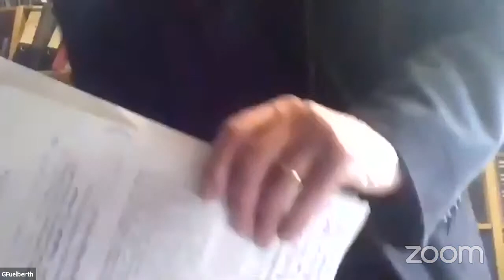150 Jahre Rosa Luxemburg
Am 5. März 2021 jährt sich der Geburtstag von Rosa Luxemburg zum 150. Mal. Aus diesem feierlichen Anlass laden wir, die DKP Kreis Marburg-Biedenkopf, gemeinsam mit der SDAJ Marburg ganz herzlich zu einem online stattfindenden Vortrags- und Diskussionsabend mit unseren Referenten Prof. Dr. Georg Fülberth und Dr. Gert Meyer unter der Überschrift »150 Jahre Rosa Luxemburg« ein.

Datum: Donnerstag, 11. Februar 2021

Zeit: 19:00 Uhr auf Youtube

Referenten: Prof. Dr. Georg Fülberth* | Dr. Gert Meyer**

Veranstalter: DKP Kreis  Marburg-Biedenkopf

Themenbeschreibung:

Das dramatische Leben Rosa Luxemburgs, ihre faszinierende Persönlichkeit und ihr schrecklicher Tod beschäftigen die Erinnerung von Generationen. Zugleich ist ihr Wirken hochaktuell für Vergangenheit und Gegenwart: In ihrem ökonomischen Hauptwerk “Die Akkumulation des Kapitals” analysierte sie die zerstörerische Dynamik des Kapitalismus und deren Konsequenzen: Imperialismus und Krieg.

Diese Erkenntnisse bestimmten auch ihre Stellung in den Kämpfen ihrer Zeit: Ihre Wendung gegen den Reformismus Eduard Bernsteins, ihre Differenz zu Lenins Parteikonzept, ihr Eintreten für den Massenstreik, ihren Kampf für den Frieden, ihre Haltung zur russischen Oktoberrevolution von 1917, ihre Teilnahme an zwei Revolutionen.

Ausgehend von ihre ökonomischen und politischen Befunden wollen wir dieses Erbe für uns erschließen.

* Georg Fülberth (* 25. September 1939) ist ein deutscher Politikwissenschaftler, der von 1972 bis 2004 Professor für Politikwissenschaft in Marburg war. Er gehört sicherlich zu den hervorragendsten Kennern der wissenschaftlichen Werke von Karl Marx und seines Freundes Friedrich Engels. Bis heute schreibt Fülberth Artikel in KONKRET, junge Welt, neues deutschland, Freitag und Lunapark 21.

** Gert Meyer (* 25. Juni 1943) ist ein deutscher Politikwissenschaftler und Historiker, der vor allem zur Geschichte und zum politischen System der Sowjetunion und Russlands im 20. Jahrhundert arbeitet. Er war Lehrbeauftragter an der Philipps-Universität Marburg.